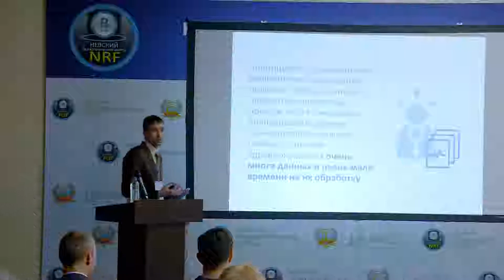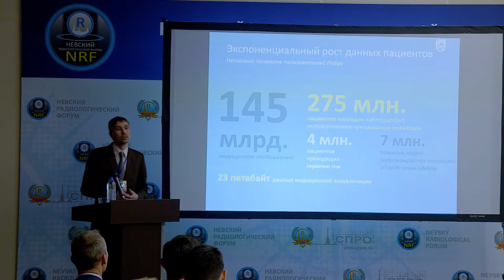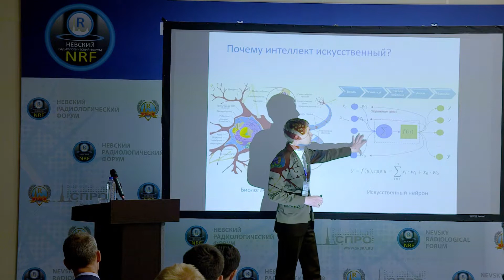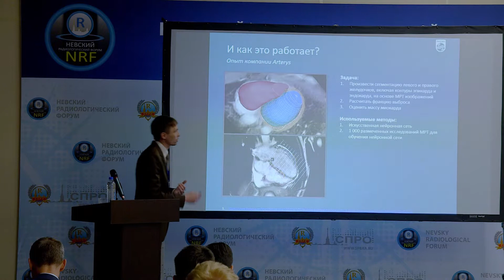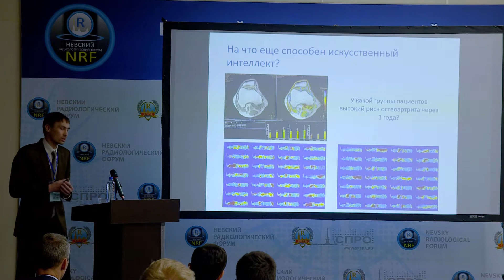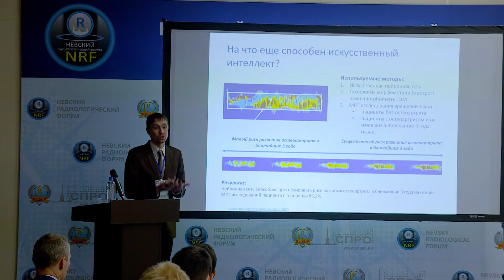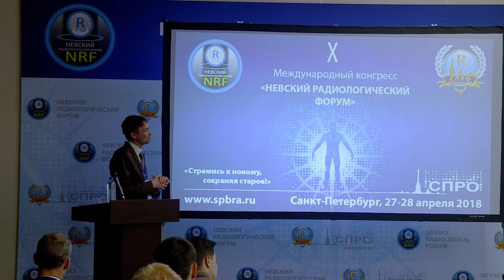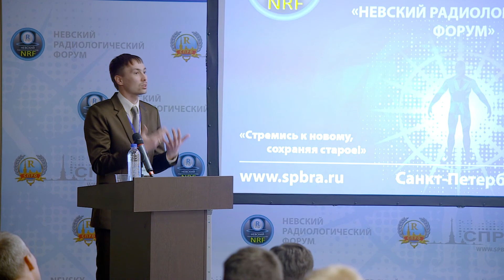Лаванов С.В. - Искусственный интеллект в здравоохранении. Ангел или демон?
X конгресс «Невский радиологический форум – 2018»
Санкт-Петербургское радиологическое общество
SPBRA.RU